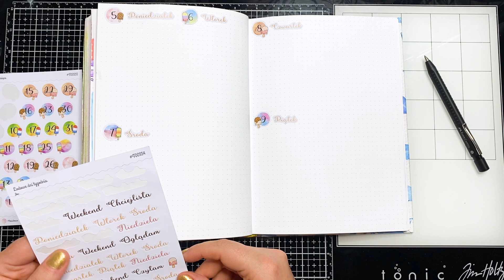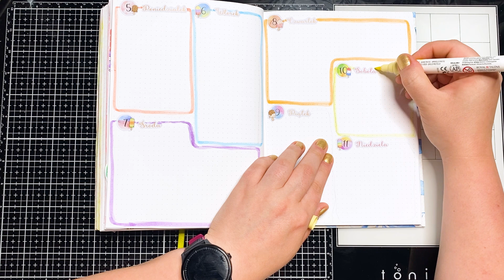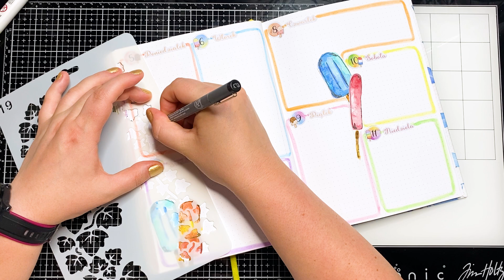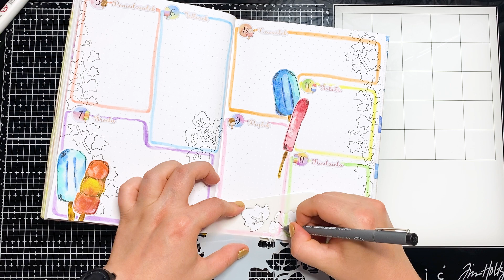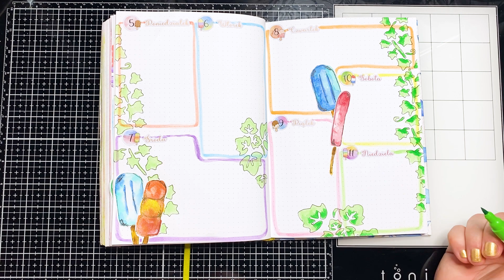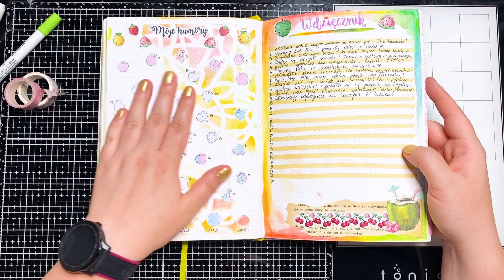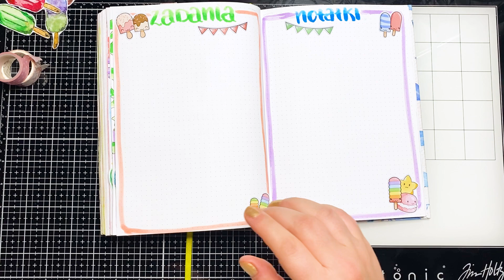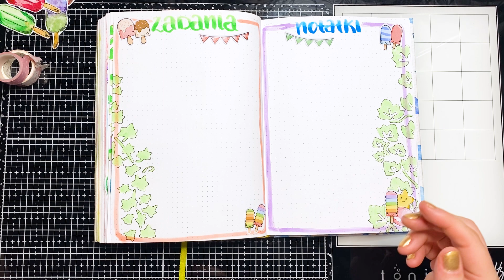Planujemy tydzień w bullet journal | Weekly plan with me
Chcesz więcej?